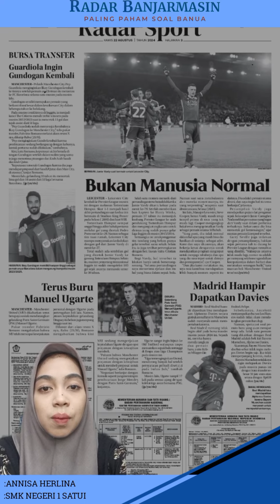Annisa Herlina - Madrid hampir dapatkan Davies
Caption siaran
Annisa Herlina
Edisi 22 Agustus 2024

Madrid hampir dapatkan Davies

MADRID - Real Madrid hampir dipastikan bisa mendapatkan Alphonso Davies secara
gratis, karena Bayern Muenchen
sudah menyerah untuk mempertahankannya.
Real Madrid memang tidak
begitu aktif pada bursa transfer
musim panas 2024 ini. Sejauh
ini, mereka hanya
mendatangkan
d u a p e m a i n
baru, yaitu Kylian Mbappe dan
Endrick Felipe.
S e b e l u m n y a , A n c e l o t t i
menyampaikan bahwa Los Blancos sudah tidak akan mendatangkan pemain baru lagi.
Namun, spekulasi soal pemain baru yang akan merapat
tetap ada. Salah satu pemain
yang dikaitkan dengan Real
Madrid adalah bek kiri Bayern
Muenchen, Alphonso Davies.
Akan tetapi, Bayern Muenchen
disebut-sebut tidak ingin melepas Davies begitu saja. Jika tidak
memperpanjang kontrak, maka
Bayern Muenchen setidaknya
ingin melepaskan Davies
pada musim panas ini
dengan biaya transfer sebesar 50 juta euro atau
setara dengan Rp859
miliar.